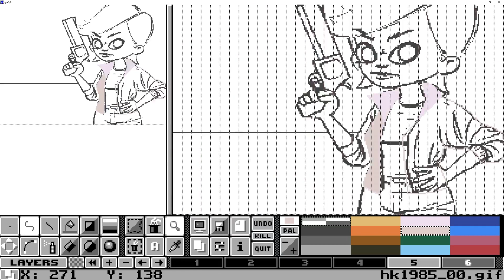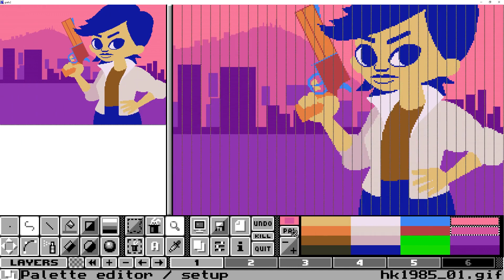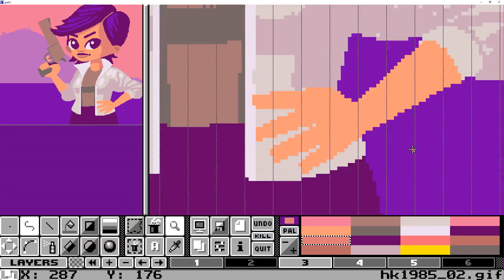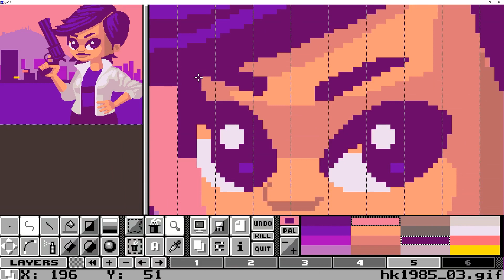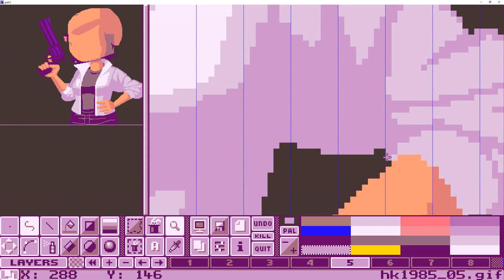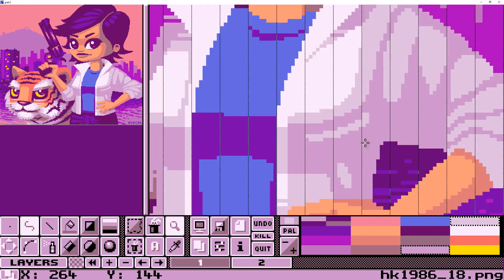Thomson TO8 Pixel Art Timelapse: Hong Kong Supercop 1986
Thomson TO8/TO9 specs: 320×200 pixels, 16 colours from a palette of 4096, maximum 2 colours per 8×1 block
Released at Revision 2023

A small homage to the golden age of Hong Kong action movies between the mid-1980s and mid-1990s

Tga2Teo for palette conversion